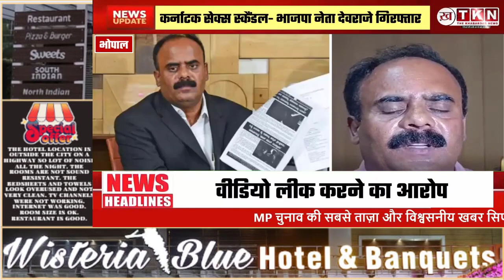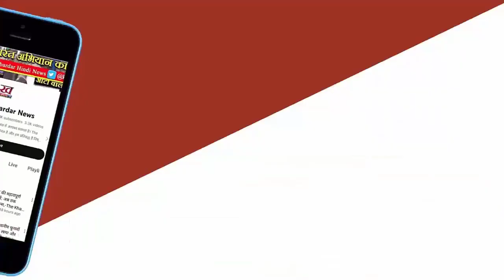Karnataka sex scandal - BJP नेता देवराजे गिरफ्तार वीडियो लीक करने का आरोप एक महिला ने केस दर्ज कराया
कर्नाटक सेक्स स्कैंडल केस में शुक्रवार देर रात पुलिस ने भाजपा नेता और एडवोकेट जी देवराजे गौड़ा को चित्रदुर्ग जिले के गुलीहाल टोल गेट से गिरफ्तार किया। गौड़ा पर सेक्स स्कैंडल के आरोपी प्रज्वल और पीड़ित महिलाओं के वीडियो लीक करने का आरोप है।